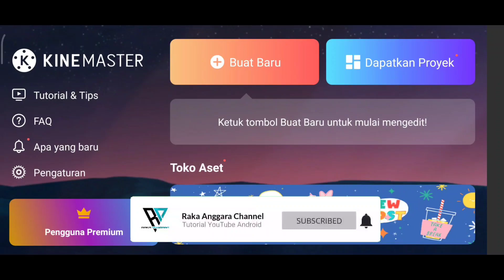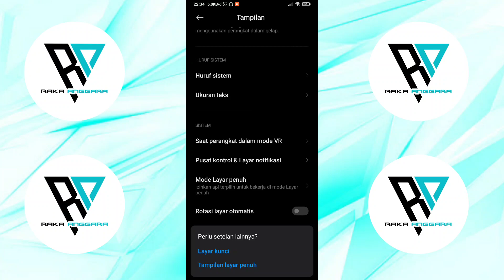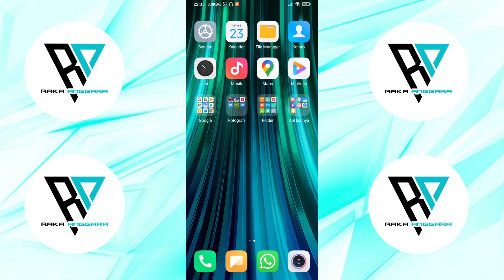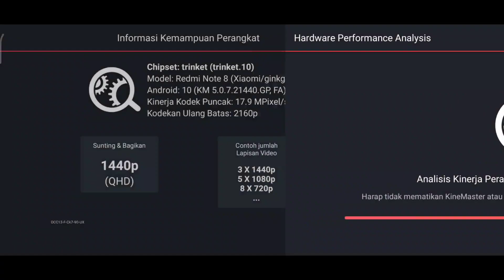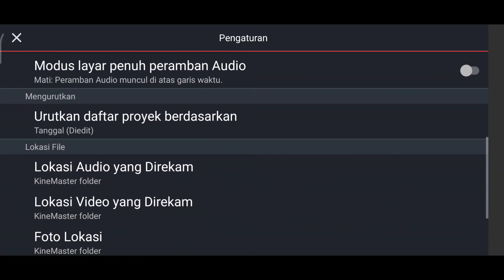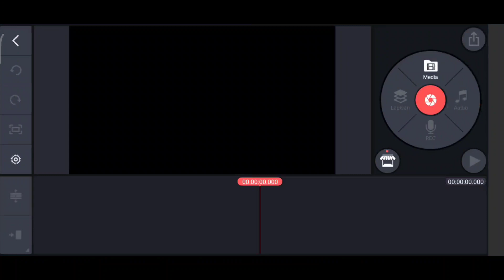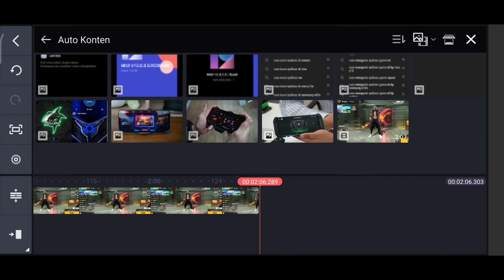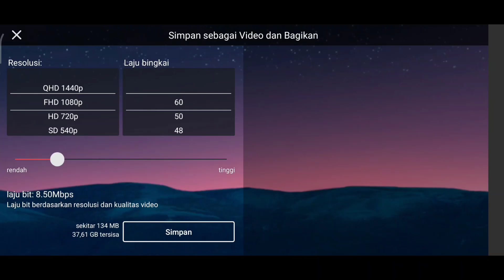Cara setting Kinemaster terbaru | Settingan kinemaster terbaik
Guyss...
Gimana kabar kalian? Semoga semua dalam keadaan baik-baik saja. Jadi di video ini saya ingin sharing mengenai setting Kinemaster Pro terbaik untuk device android.

Cara ini ialah cara yang selalu saya lakukan pada saat proses editing video menggunakan Kinemaster agar video yang dihasilkan sangat memuaskan. Video jernih, tidak mengalami patah-patah dan juga suara jernih bagaikan edit video menggunakan PC. MANTAP!!!

Simak video selengkapnya agar kalian memahami langkah demi langkah yang harus kalian lakukan berikut dengan penjelasan yang sudah saya sampaikan di dalam video ini. Semoga bermanfaat 👋